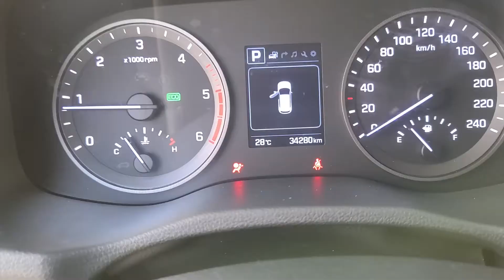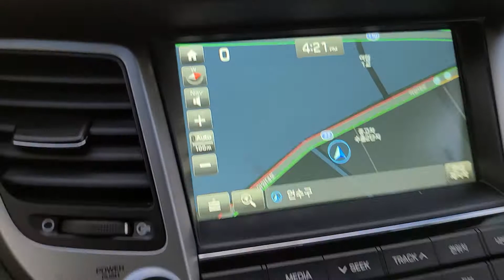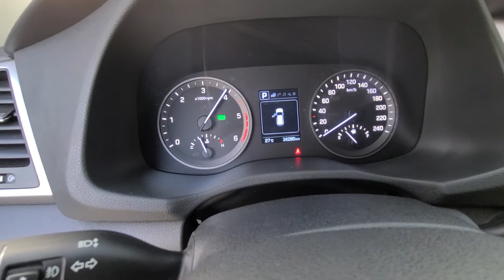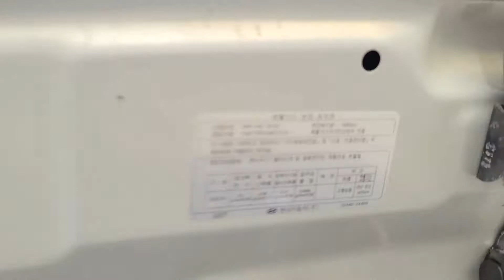Hyundai Tucson 2016 / Used Car from South Korea (авто на заказ из Кореи)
2 WD, Diesel
Engine volume: 1685 cc
Color: silver
OPTIONS: navigation, smartkey, auto climate control, steering wheel heating, front and back seat heating etc.